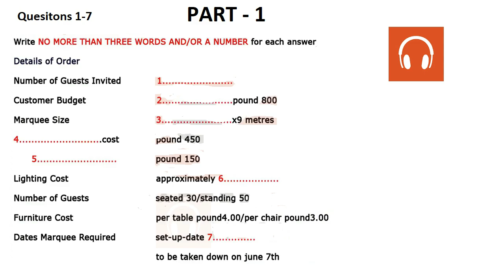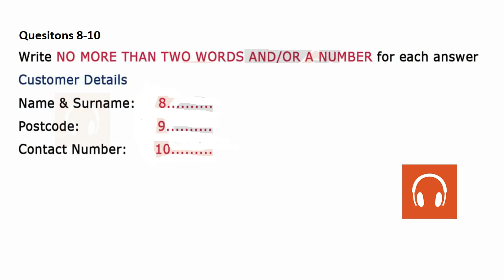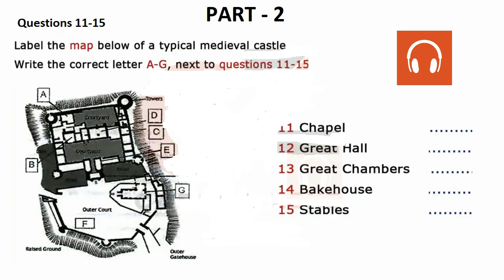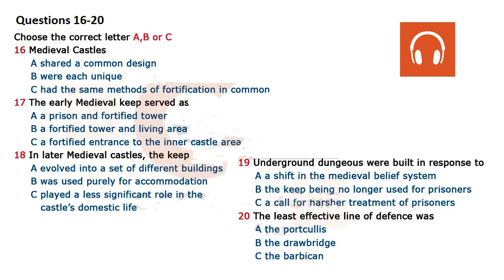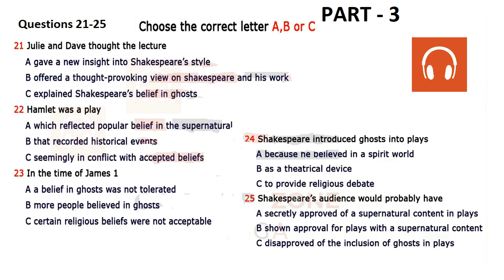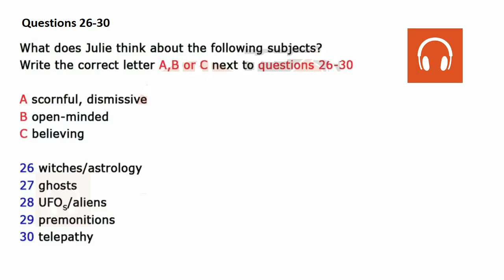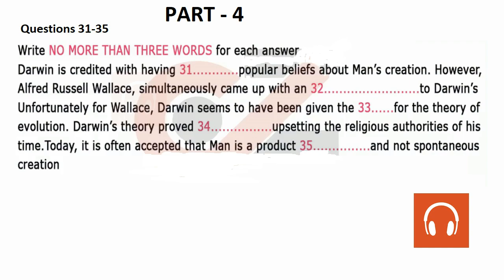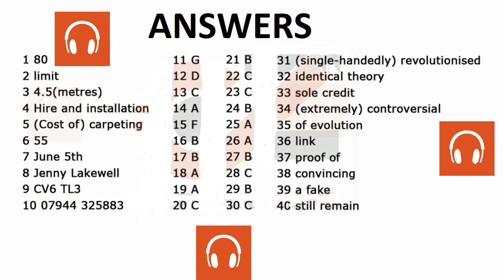BRITISH COUNCIL IELTS LISTENING PRACTICE TEST 2024 | 16.10.2024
In this video, we're sharing BRITISH COUNCIL IELTS LISTENING PRACTICE TEST 2024 | 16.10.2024 – a list of 40 questions that will help you prepare for the IELTS Listening test.

ielts listening
ielts exam practice
listening new
practice test
ielts listening
ielts exam practice
listening new
ielts 2023
ielts listening
listening practice
ielts listening
ielts exam
listening new
ielts preparation
the ielts listening test 2023
practice listening
BRITISH ACCENT IELTS LISTENING PRACTICE TEST 2024 | 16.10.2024